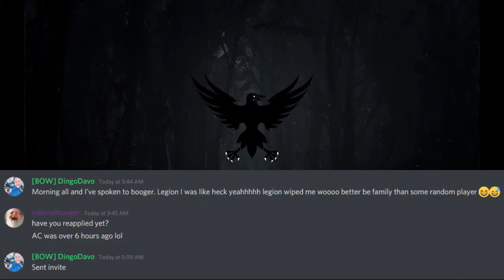Dingo The Deserter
What happens when long time alliance friends become inactive? Are they deserters?